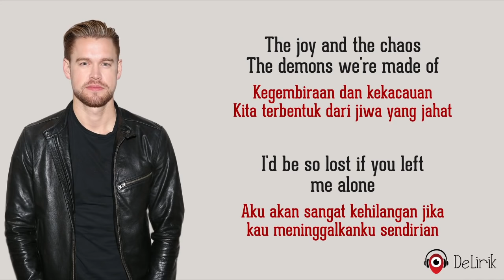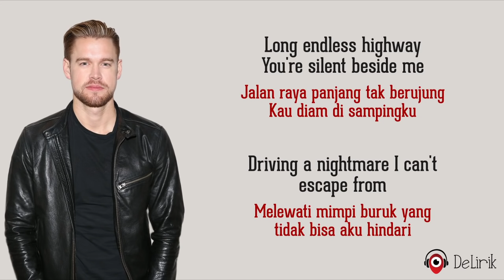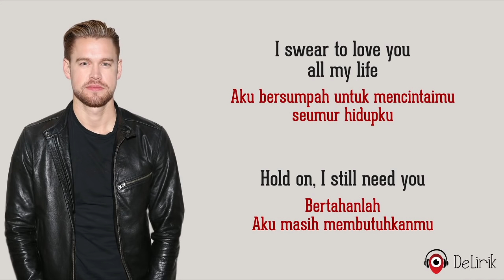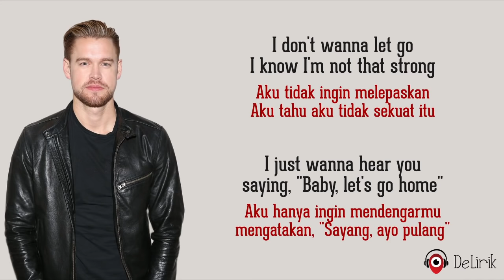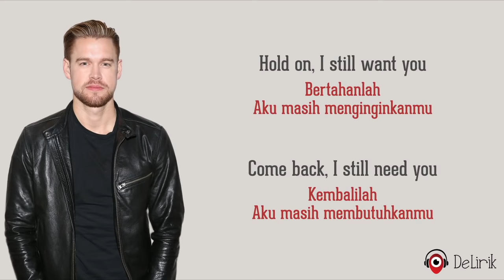Hold On - Chord Overstreet (Lirik Lagu Terjemahan)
📖 Baca komik terbaru secara GRATIS hanya di BILIBILI COMICS dengan klik link ini

🎵 Judul : Hold On
🎙️ Penyanyi : Chord Overstreet

📝 Lirik:

Mencintai dan bertengkar
Accusing, denying
Menuduh, menyangkal
I can't imagine a world with you gone
Aku tidak bisa membayangkan dunia tanpamu
Kegembiraan dan kekacauan, kita terbentuk dari jiwa yang jahat
Aku akan sangat kehilangan jika kau meninggalkanku sendirian
You locked yourself in the bathroom
Kau mengunci dirimu sendiri di kamar mandi
Lying on the floor when I break through
Terbaring di lantai saat aku menerobos masuk
I pull you in to feel your heartbeat
Aku menarikmu mendekat untuk merasakan detak jantungmu
Bisakah kau mendengarku berteriak? "Tolong jangan tinggalkan aku!"

REFF
Hold on, I still want you
Bertahanlah, aku masih menginginkanmu
Come back, I still need you
Kembalilah, aku masih membutuhkanmu
Biarkan aku memegang tanganmu, aku akan memperbaikinya
I swear to love you all my life
Aku bersumpah untuk mencintaimu seumur hidupku
Hold on, I still need you
Bertahanlah, aku masih membutuhkanmu

Jalan raya panjang tak berujung, kau diam di sampingku
Melewati mimpi buruk yang tidak bisa aku hindari
Helplessly praying, the light isn't fading
Berdoa dalam kepasrahan, cahayanya tidak memudar
Menyembunyikan keterkejutan dan rasa dingin dalam tulang belulangku
They took you away on a table
Mereka membaringkanmu di atas meja
Aku mondar-mandir saat kau terbaring kaku
They pull you in to feel your heartbeat
Mereka menarikmu mendekat untuk merasakan detak jantungmu

Ulangi REFF

Aku tidak ingin melepaskan
I know I'm not that strong
Aku tahu aku tidak sekuat itu
I just wanna hear you
Aku hanya ingin mendengarmu
Saying "Baby, let's go home"
Mengatakan "Sayang, ayo pulang"
Let's go home
Ayo pulang
Yeah, I just wanna take you home
Ya, aku hanya ingin membawamu pulang